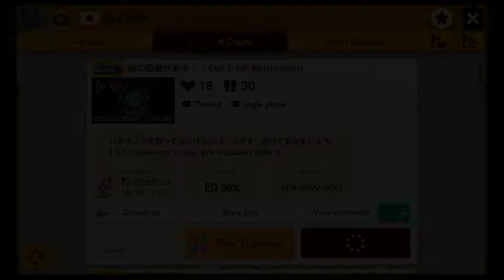Evil 1-UP Mushrooms (Super Mario Maker 2)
"Evil 1-UP Mushrooms" is a charming and funny level by ちょかみ of "Weather Forecast" ) fame in which collecting a 1UP triggers a p-switch, thereby deactivating all p-blocks. There is also a totally random/optional "spot the difference" minigame thrown in for good measure! Unfortunately for our intrepid Mario, escaping the mansion without touching a single 1UP may be well-nigh impossible...